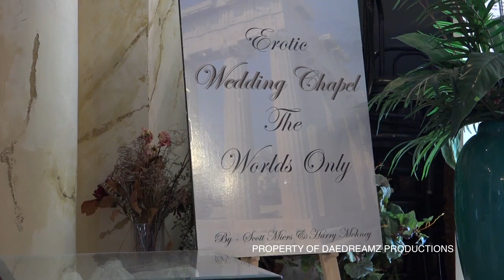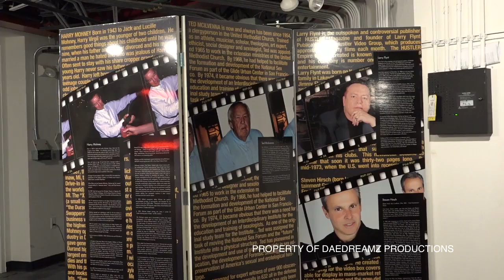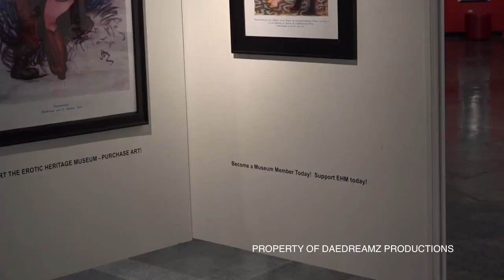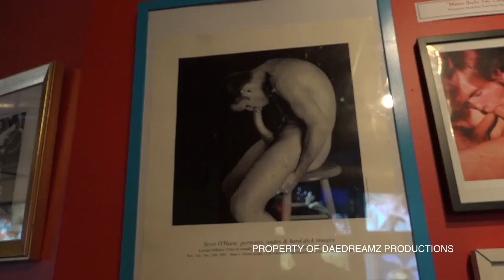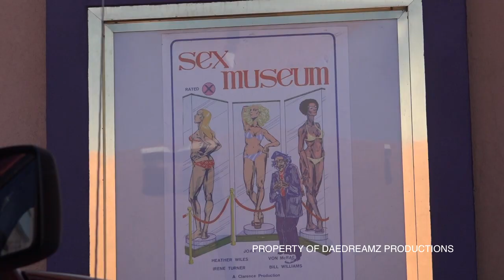Exposed Las Vegas Erotic Heritage Museum Las Vegas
The Harry Mohney Erotic Museum, also known as the Erotic Heritage Museum, (EHM) was originally created between a partnership of a Preacher and a Pornographer. Rev. Ted McIlvenna and Harry Mohney agreed to work together to create the Las Vegas Erotic Heritage Museum and maintain a mission of preservation for erotic artifacts, fine art and film.

The EHM houses more than 24,000 square feet of permanent and featured exhibits designed to preserve wonders of the erotic imagination as depicted through the artistic expression of acts of sex and love. It is dedicated to the belief that sexual pleasure and fun are natural aspects of the human experience, that such pleasure must be made available to all, and that our individual sexuality belongs to each of us.

The Museum is dedicated to the preservation of great erotic heritage that is typically undervalued, yet is of tremendous importance. The Harry Mohney Erotic Museum is owned and managed by Harry Mohney Erotic Museum LCC, a Nevada corporation. The Harry Mohney Erotic Museum’s sole purpose to perform educational, scientific and literary functions relating to sexual, emotional, mental and physical health. Historical and contemporary erotic materials donated to the Harry Mohney Erotic Museum may be sold by the artist or collection holder, or made available on loan from individual artists for viewing in accordance with federal law.